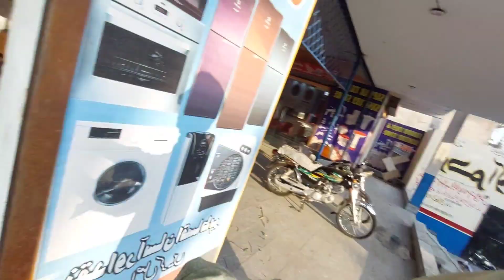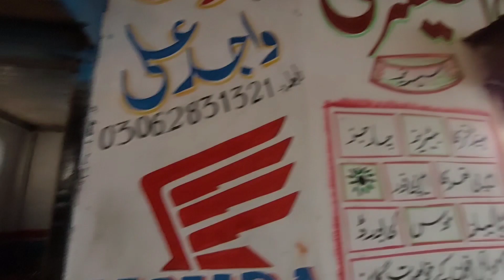Second stop sector Bajwat ada kahlian ki market visit